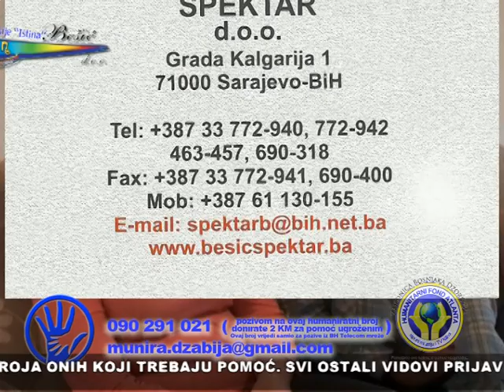IstinaTV donacija Dalidi u Mostar od HF ATLANTA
Bebanić Dalida ima problem sa nogom. Naime do sada je imala nekoliko operacija u Sarajevu prilikom kojih joj je ostala noga kraća. Bolest se nije uspjela izliječiti pa su sada roditelji prinudjeni potražiti lijek u trećim zemljama. Obzirom da liječenje dugo traje roditelji su iscrpili sva sredstva koja su imali i sada im je u ovim teškim trenucima potrebna pomoć i podrška prijatelja i dobrih ljudi. Članovi HF iz Atlante donirali su novčanu podršku u iznosu od 1.000KM. Zahvaljujemo se svim članovima ovog Fonda uz želju da još jednom pokažemo svoju humanost i pomognemo još jednoj mladoj djevojci da se što prije vrati normalnom životu.